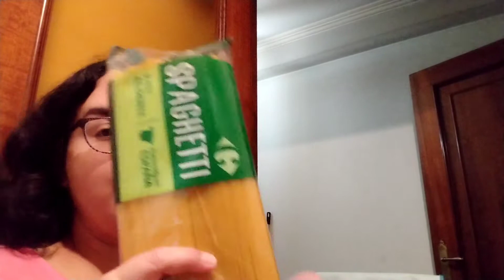Cambio de planes! 🌟🌟🌟 tenemos calentador! posiblemente lo pongan hoy! *Compra Carrefour y más* 🤩🤩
Ya tenemos calentador de leroymerlin y por eso hoy no he podido hacer el recado 😅 Compra diaria en carrefour , froiz y gadis